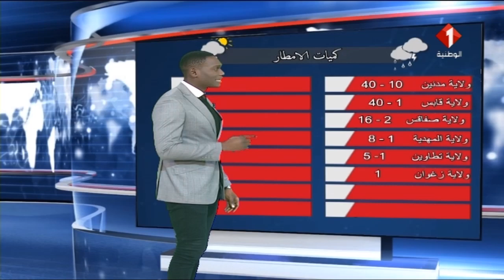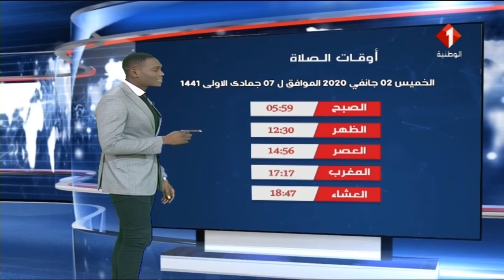النشرة الجوية ليوم 01 / 01 / 2020